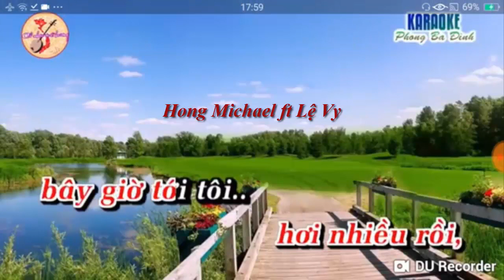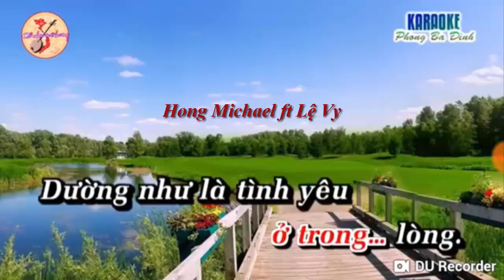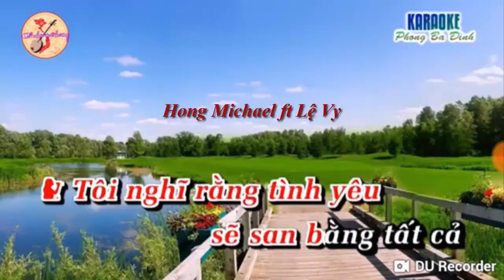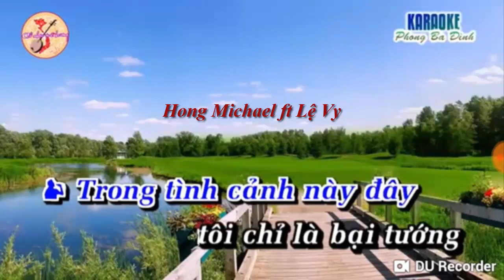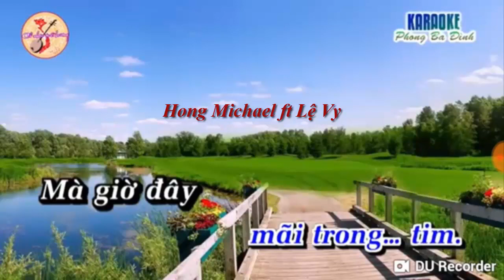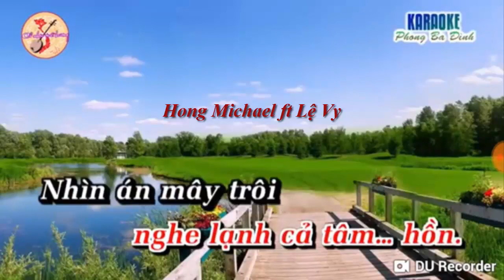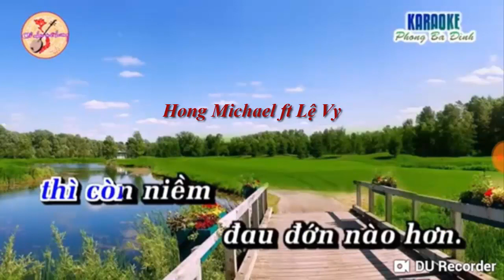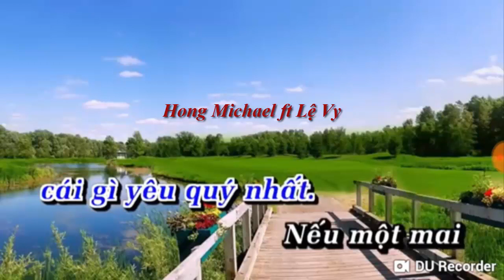Trích đoạn: NGƯỜI TÌNH TRÊN CHIẾN TRẬN - Hong Michael ft Lệ Vy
Trích đoạn: NGƯỜI TÌNH TRÊN CHIẾN TRẬN
Soạn giả: Nguyên Thảo
Beat: Phong Ba Đình karaoke
Trnfh bày: Hong Michael ft Lệ Vy
Video chỉ nhằm mục đích giao lưu, kết bạn và kỷ niệm. Không nhằm mục đích khác!